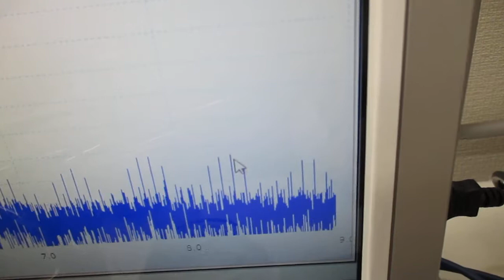超音波システム１ＭＨｚタイプの「表面弾性波」実験 ultrasonic-labo